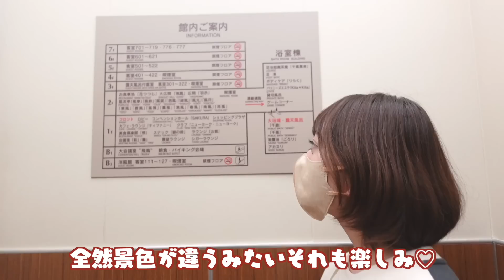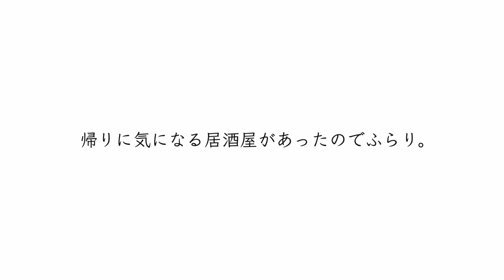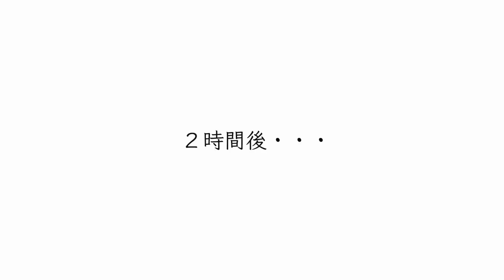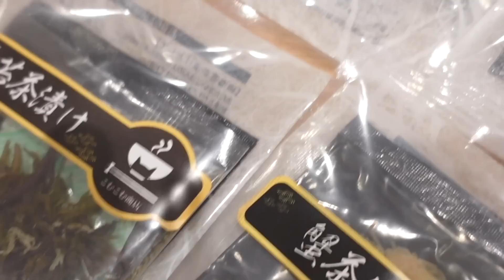彼氏に一度はされたい理想の温泉旅行はこれだ！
私の故郷である群馬に温泉旅行へ行きました♨️伊香保温泉大好き。やっぱりこの地は癒されるなあ〜
そしてシメのお茶漬けがたまらなかった。
こむこむ商店 さんのお茶漬けは具材が大きくて、だしにも旨味が凝縮されていて、本当に感動するほど美味しかった〜❤️
しかも旅行先でこれが食べられるって最高だなあ。皆さんもお家でのまったり時間やお酒のシメ、キャンプや旅行先でも是非🍺

母の日、父の日にもまたプレゼントしたいと思いました。贈り物にも最適です🎁

【こむこむ商店】さん
こちらからチェックしてみてください↓

コード　：　3GOMLGOX （10％OFF / 12月18日まで有効）

★こぴ 1st mini Album「あ」
CD購入はこちら